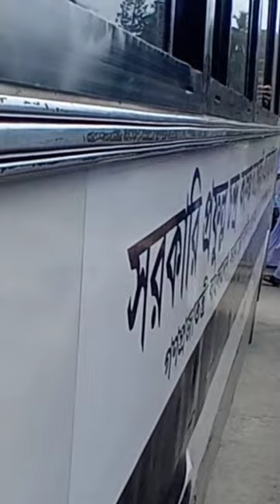Government P.C. college Bus